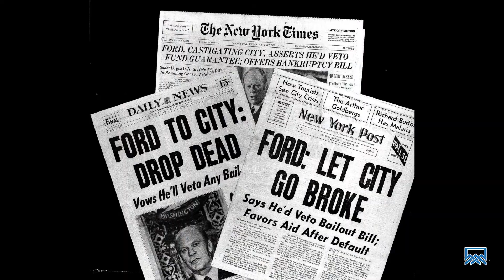The New York Years; Paintings and Drawings by Deborah Sperry 1970 - 1982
The New York Years; Paintings and Drawings by Deborah Sperry 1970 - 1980 is an online exhibit with 20 oil paintings and 6 drawings focusing mostly on Ms. Sperry's work at the time she was employed at Barney Googles, a night club that featured such acts as David Ruffin, Sam and Dave, The Miracles and The O’jays.
Also included in the exhibit are some quieter moments of self portraits, portraits and the recurring theme of her views looking  out her New York City apartment windows.